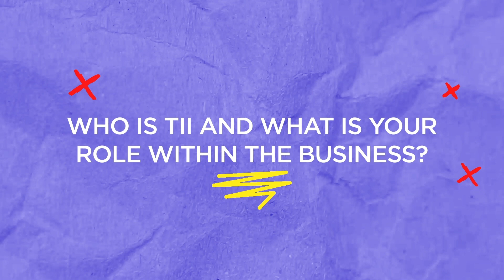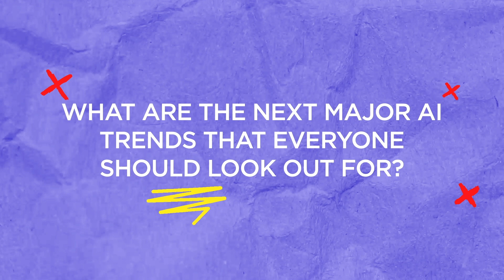TII at GITEX GLOBAL 2022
GITEXGLOBAL is the world’s largest enterprise & government technology event, powering the tech missions of 170 countries right here in Dubai, the emerging tech capital of the world.

The undisputed tech event for over 40 years, GITEX GLOBAL is home to the most revolutionary technologies including AI, 6G, Cloud, BigData, Cybersecurity, Blockchain, QuantumComputing, immersivemarketing and Fintech. It hosts thought-provoking conferences and offers invaluable training sessions by the world's top experts.